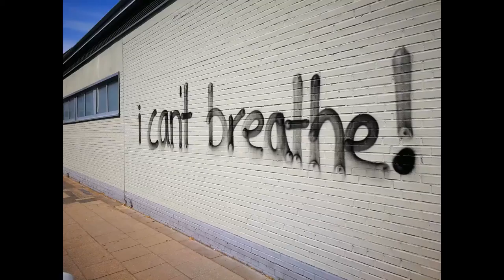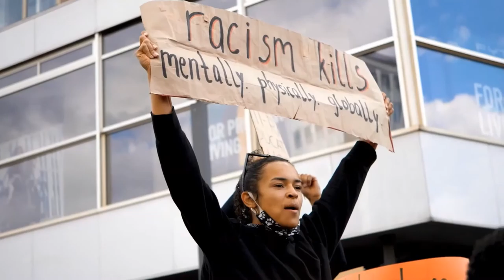Black Lives Matter(BLM) - A Musical Tribute To George Floyd | I can't breathe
A MUSICAL PROTEST VIDEO
THE EYE ON PROTESTS GLOBALLY
A TRIBUTE TO GEORGE FLOYD
THE PROTESTS ARE GOING ON.
Protesters used black paint to deface a Black Lives Matter mural in front of Trump Tower in New York on July 18. They were later detained by police, according to reports.
The "Black Lives Matter" mural painted in front of Trump Tower on Fifth Avenue has been vandalized for a second time this week, authorities said.
We take you along to meet the self proclaimed marxist founders of Black Lives Matter and unpack some of their extreme leftist views.
show support for BlackLIvesMatter
“Black Lives Matter is an organisation that’s out there to shut down what
 families are all about, to push their own political agenda, it’s got nothing to do with what they believe they’re protesting over,”